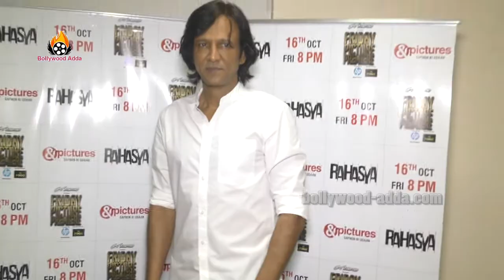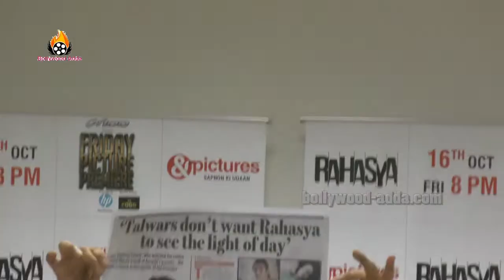RAHASYA Hindi Movie (2015) - Kay Kay Memon - Tisca Chopra Press Confrence !!!